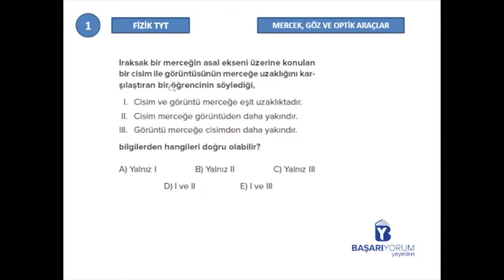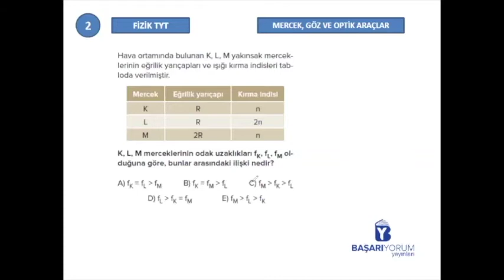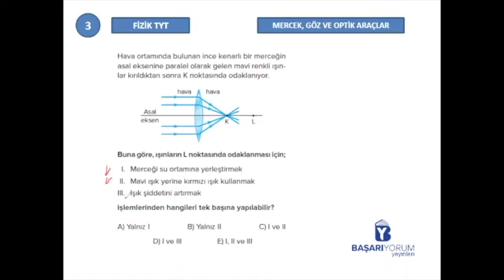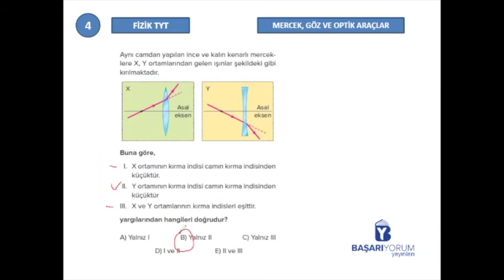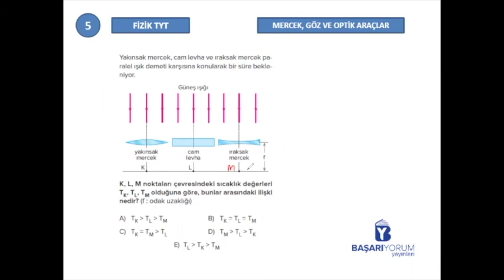TYT Fizik Soru Bankası • Sayfa-209